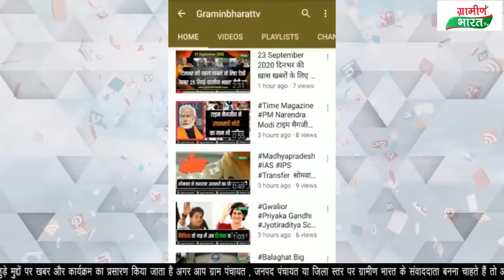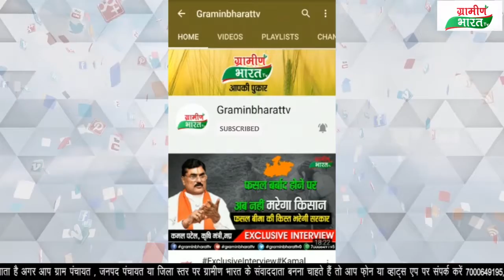भोपाल में अशोका गार्डन इलाके में दूध उबालते ही दूध च्युइंग गम जैसा बना